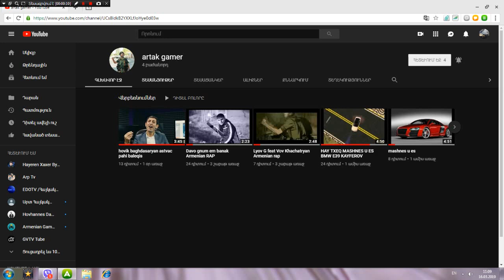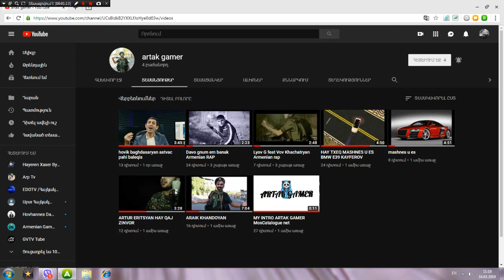Govazd Artak Gamer